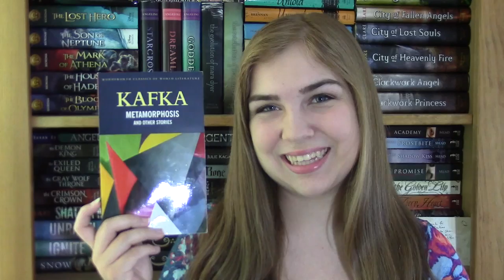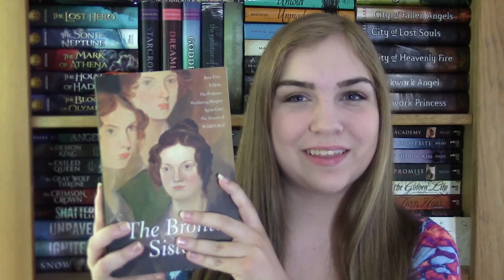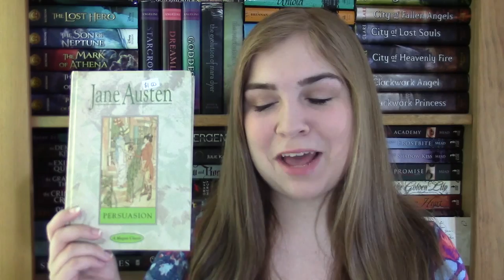June Book Haul